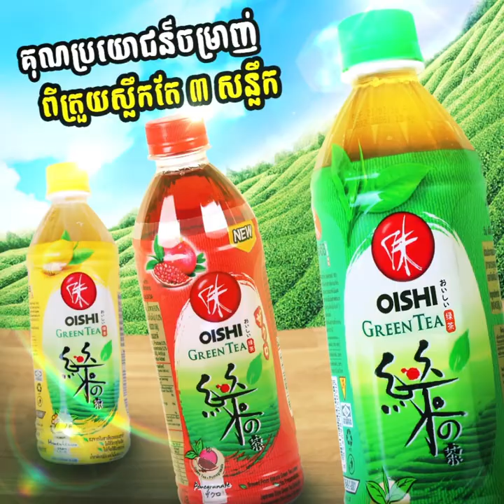Oishi Motion Reel 2017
Agency : Adapter digital agency
Designer : Thirajet Fuengkumloon